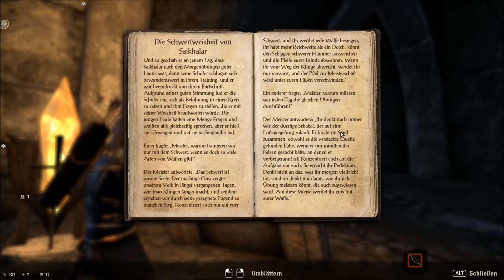LPT Elder Scrolls Online #101: Der Schrein von Herma Mora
Ein grausamer daedrischer Gott lebt unter dem Wurzwasserhain.
Elder Scrolls Online - Tamriel Unlimited
Publisher: Bethesda Softworks
Studio: ZeniMax Online Studios